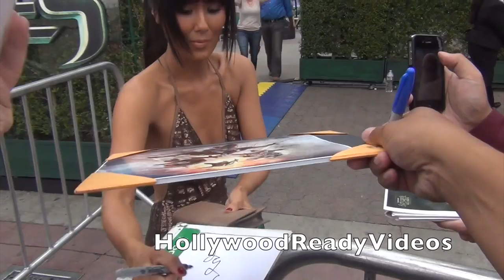Minae Noji shows love to fans at the Teenage Mutant Ninja Turtles premiere in Westwood